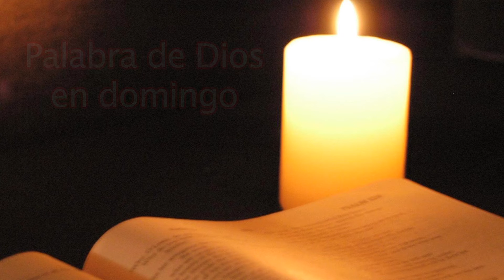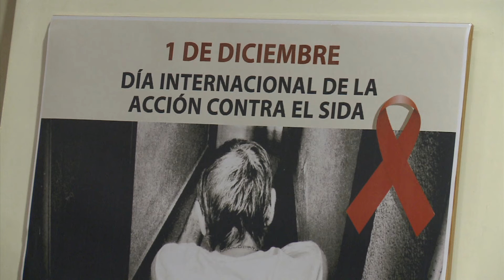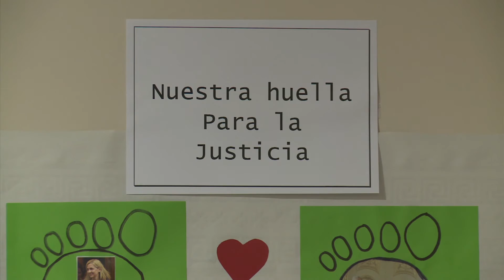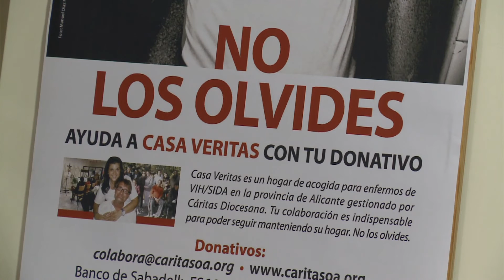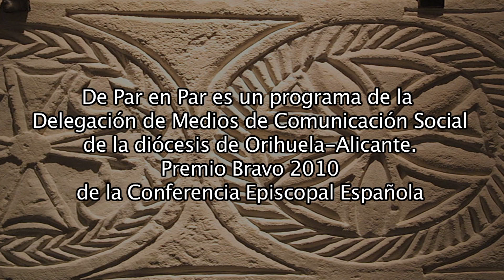2015 12 10 DePP 10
Mensaje de D. Jesús Murgui / Belén napolitano en Orihuela / Noticias desde Roma / Evangelio: Domingo 3º de Adviento / Día del sida en Casa Véritas.